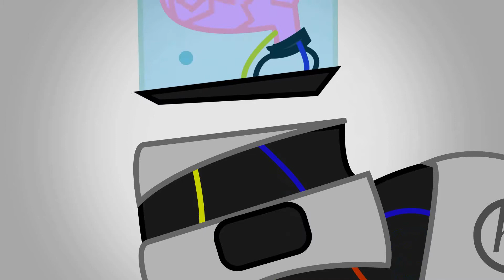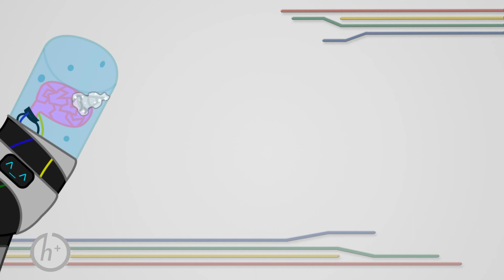Why I Loved: Twilight Time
What the heck, Polsky? I thought you were supposed to be the bad writer. But now you're going writing some of my favorite episodes of the season!? Come on!

Social Links!

Intro/Outro Music:
Svett89 - Producing Parasprites